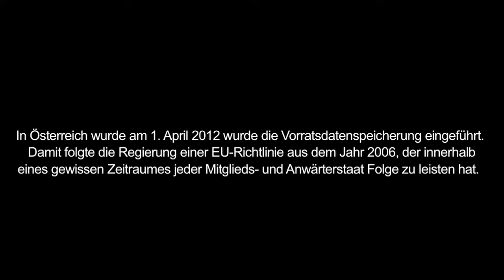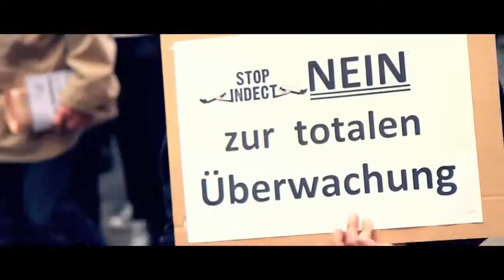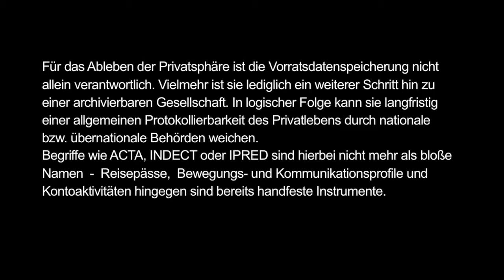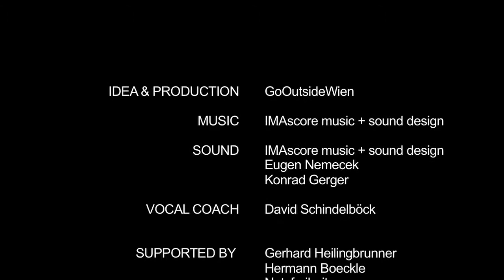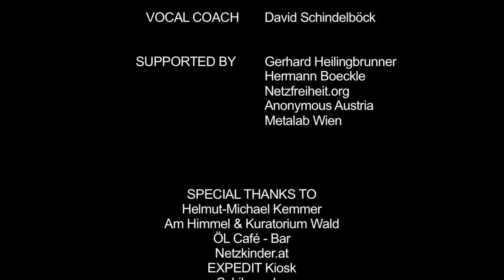A FAREWELL TO OUR PRIVACY Österreich german